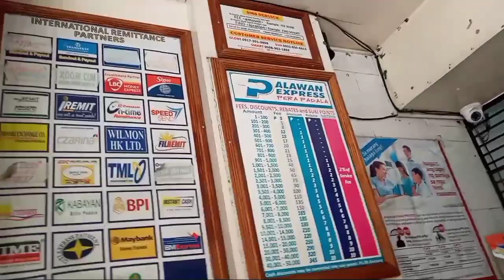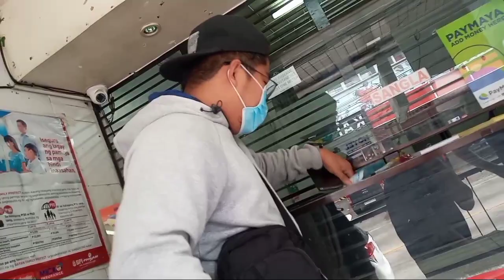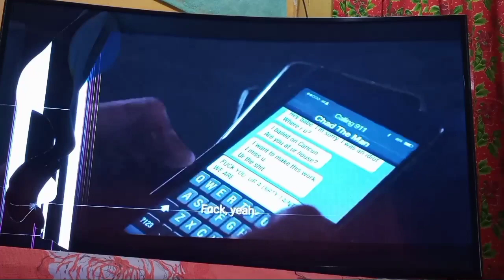Williams TV- Jesus relief goods #4